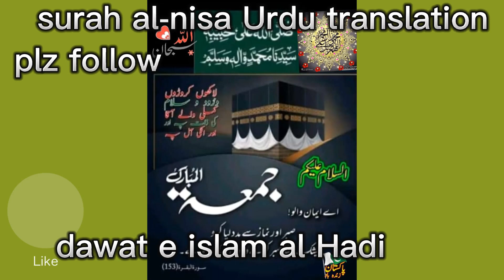surah al-nisa Urdu translation plz follow video dawat e islam al Hadi channel